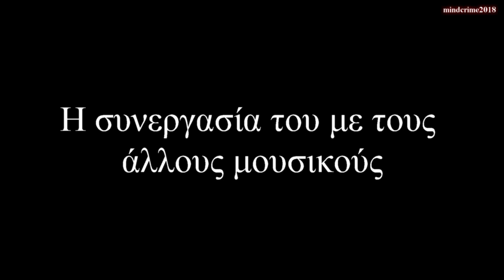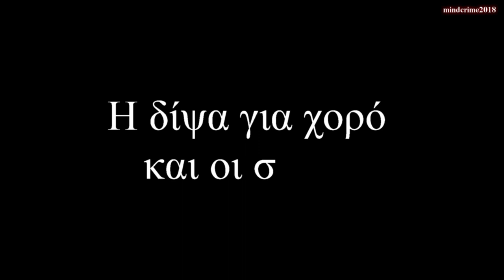Ο Θανάσης Βώττας μιλάει για τον Ντίνο Σκορδή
O Θανάσης Βώττας (Κονιάκος Φωκίδας) ξεκίνησε την καριέρα του το 1977 με το συγκρότημα του Ντίνου Σκορδή.
Ο εξαιρετικός δημοτικός τραγουδιστής μας μιλά εδώ για τα πρώτα του βήματα και τη συνεργασία του με τον Ντίνο Σκορδή από το 1977 έως το 1982.

Είναι η τέταρτη από μία σειρά συνεντεύξεων που μας έδωσαν παλιοί συνεργάτες του Ντίνου.

Βιντεοσκόπηση, επεξεργασία βίντεο και επιμέλεια συνέντευξης (interview recording & video editing): Κωνσταντίνος Βλάχος

H συνέντευξη δόθηκε το καλοκαίρι του 2018 στον Κονιάκο, το χωριό του Θανάση Βώττα.
Interview was taken at Koniakos village

Ntinos Skordis (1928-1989) was a clarinet player from Mavrolithari, Fokida, Greece. He became famous in the region by performing in numerous local music festivals. The music was mainly greek folk songs (known in greek as demotika tragudia).
This is an interview of Thanasis Vottas (from Koniakos, Fokida) who was the singer of Skordis band for five years (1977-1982).